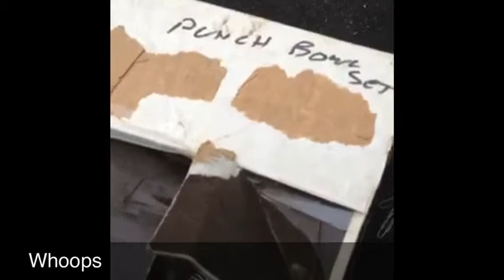My Punchbowl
Sensitive Students Movers at work.